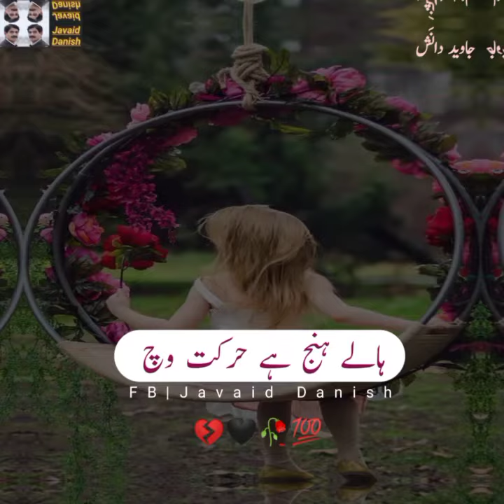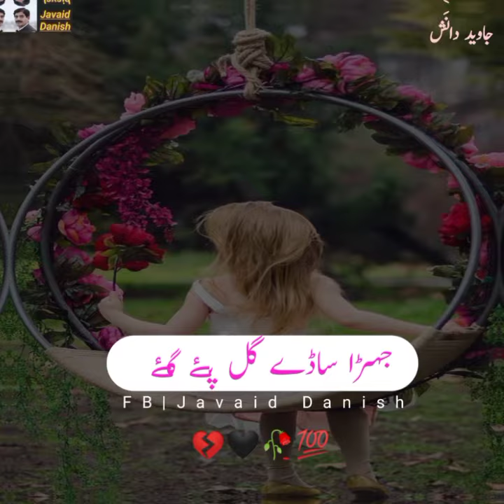سرائیکی غزل|آخر کنتے گئے ہوسن|رستے دء وچ موڑ وی نئیں| javaid Danish|HeartTouching |Sad Poetry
Urdu  Saraiki HeartTouching and Sad Poetry Javaid Danish | Sad poetry | 2 line Urdu poetry |
2 line Sad Harjai Poetry and Bewafa Poetry | Saraiki Poetry | 2 Line Saraiki Poetry | Saraiki Ghazal | Saraiki Shayari | Best Saraiki Poetry Collection |Javaid Danish

Voice By: Javaid Danish

Edit By : Javaid Danish

Producer : Javaid Iqbal Danish

Label : Javaid Iqbal Danish

Production : Javaid  Iqbal Danish

I Declared that All the Slide show
Belong to me. All the Photos Are Taken From Google Imge Search and Using the advanced image Search Option . All Images
were Fairly used During The Making Of This Video For Education Purposes . We Do Not Mean To Victimize Anybody Emotionally .
This Beautiful and Related Pictures .

saraiki ghazal mukamal

khoobsorat matla and beautiful ghazal

Saraiki kalam

مٹھڑی بولی
کرب دی عکاس

سرائیکی زبان

خوب صورت غزل

وفا محبت  سریر  مر گئے
زمانے اندر  ضمیر  مر گئے

او میڈے  دشمنڑ کوں ہس کے آہدے
ہجر   دا    مارا   اخیر   مر   گئے

اے  کیندے   کاسے  دے وینڑ آندن
اے  کون بُھک  تُوں  فقیر  مر گئے

ہے اج وی جگ تے حُسینؑ  زندہ
ظلم   دا  خنجر   تے  تیر  مر گئے

ہووی  مبارک  اے  قید  غم  دی
تڑپ  تڑپ   کے  اسیر   مر  گئے

غiزل  کوں  دانش  مکانڑ  ڈے آ
سخن  دی  دُنیا  دا  میرؔ مر گئے

         اردو سرائیکی شاعری

       جاوید اقبال دانش

سرائیکی سونہڑیں غزل

اوکوں تڈ ہے پیسے دی
اوکوں ساڈی لوڑ وی نئیںں

اوندی اکھ اسمان تے ہے
اوندا ساڈا جوڑ وی نئیں

آخر کنتے گئے ہوسن ؟
رستے دے وچ موڑ وی نئیں

ہالے ھنج ہے حرکت وچ
ہالے ہاں کوں بوڑ وی نئیں

ہالے اوندے رلے  ٹُر
ہالے اوکوں چھوڑ وی نئیں

جہڑا ساڈے گل پئے گئے
ایں مسئلے دا توڑ وی نئیں

لالچ دی تاں گالھ ہے بئی
انویں اوکوں تھوڑ وی نئیں

   Saraiki urdu Poet
Young Pakistani Takhleeq kaar

  javaid Iqbal Danish